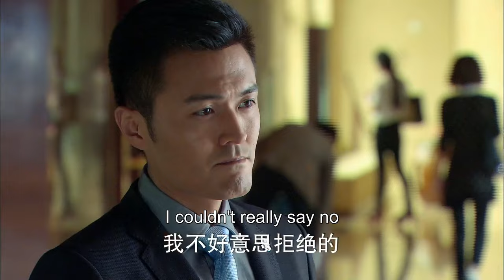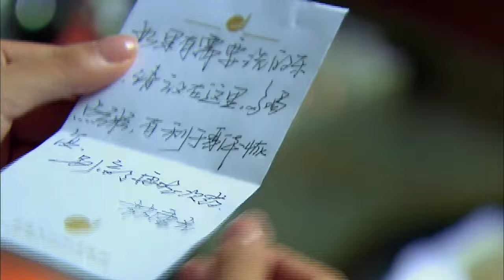Heartbroken! He searched for her all day, but saw her stepping out of that CEO's car.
DRAMA NAME:Fall In Love With You